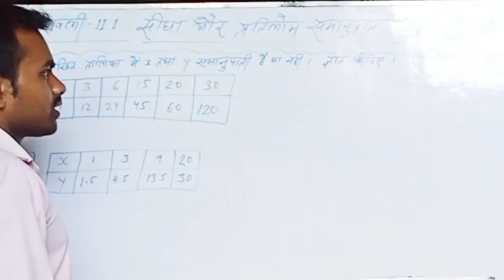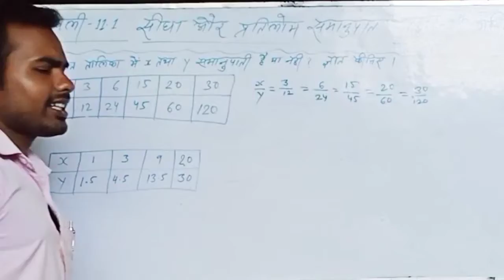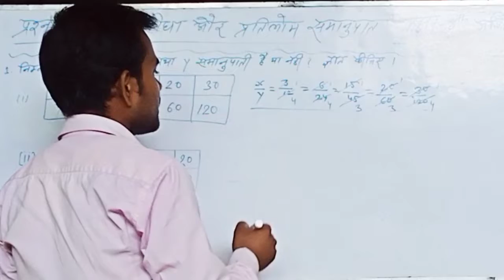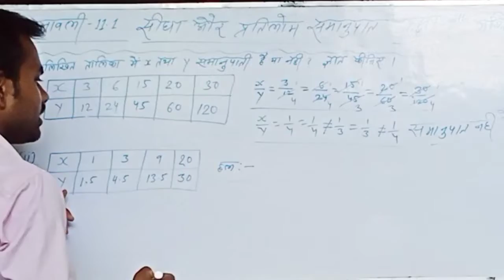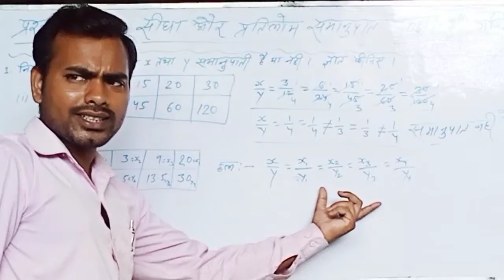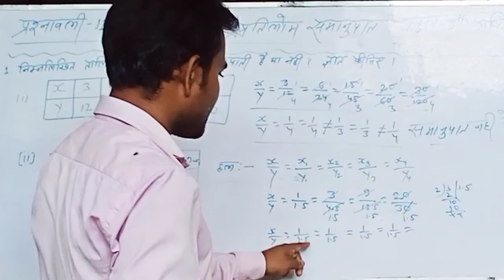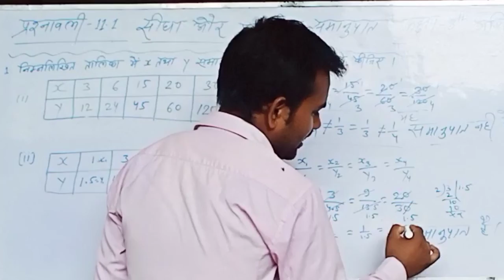Class 8th math Exercise - 11.1 Question No.1 ncert math srps_rohit_sir / सीधा और प्रतिलोम समानुपात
SRPS Rohit Sir

place - Dhadhawa, Nawalpur,  yogaptti,
west Champaran (Bettiah), Bihar

Teacher - Rohit Sir

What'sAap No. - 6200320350